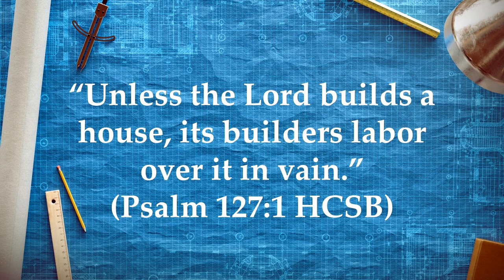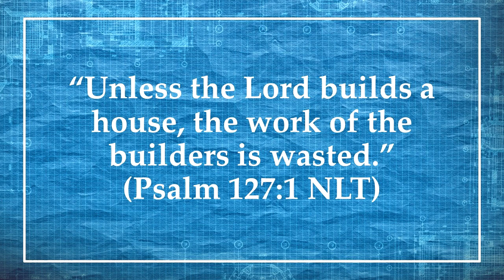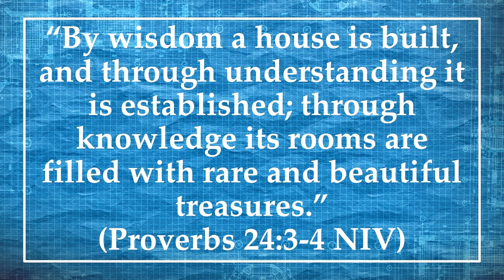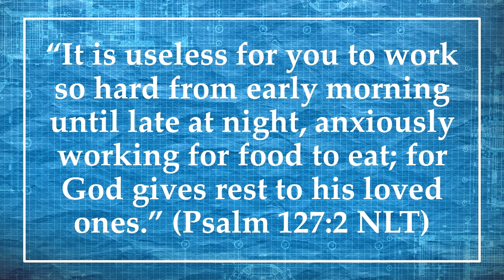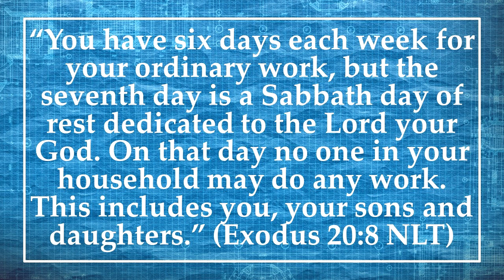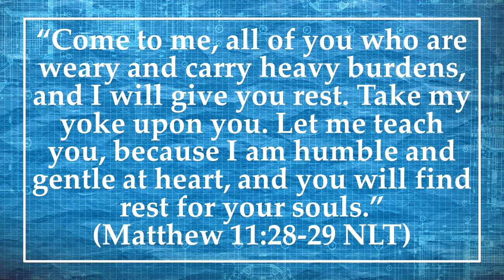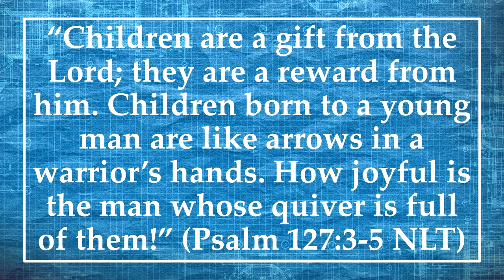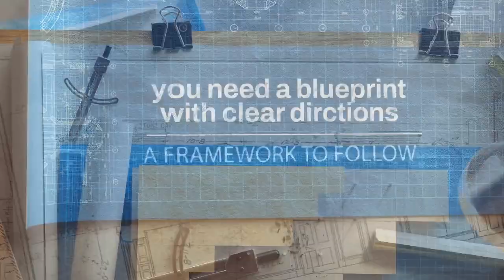Divine Design: God's Blueprint for Moms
"Unless the Lord build the house, the work of the builders is wasted" (Psalm 127:1). In part one of this family-focused series, we look are God's blueprints for mothers.